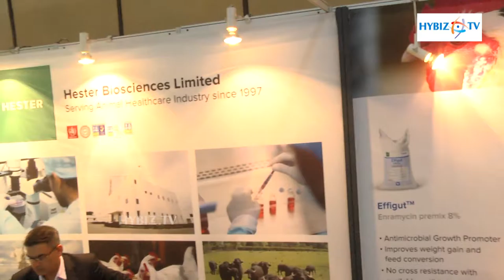Hester Biosciences | Poultry India 2016 - hybiz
Hester Biosciences | Poultry India 2016